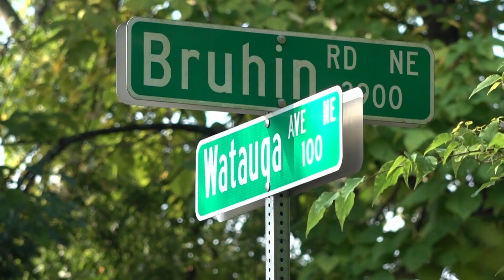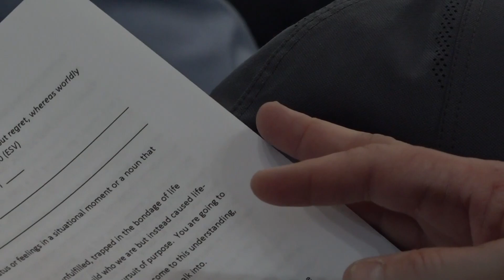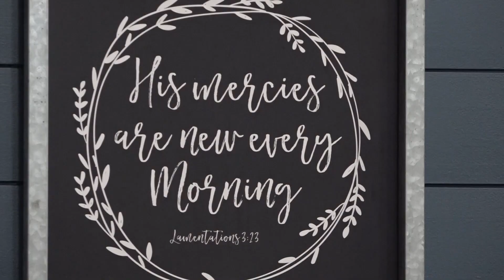Epperson Ministries frees men from addiction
Located off Bruhin Road in Knoxville, the chapel turned home serves as a sober-living community. Here are some of their success stories.